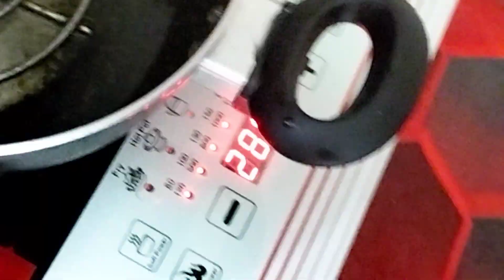বেকিং পাড়ার বেকিং সোডা কনফ্লোয়ার ছাড়াই দারুন কেক‌‌।